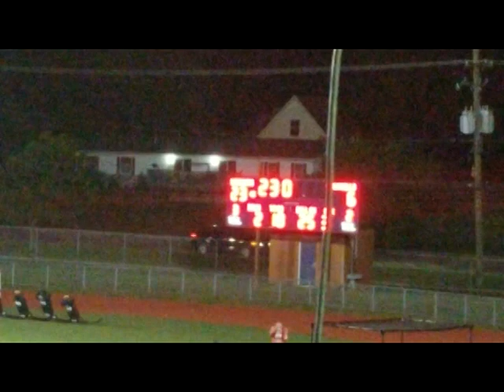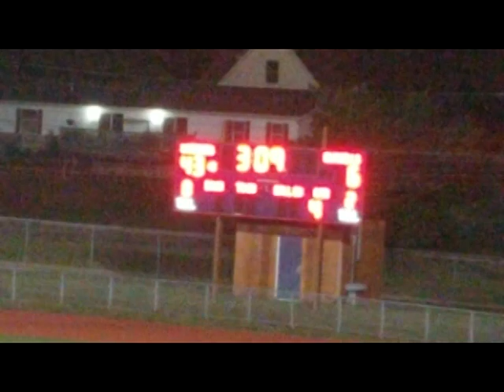SOUTHFIELD A&T WARRIORS VS BLOOMFIELD HILLS BLACKHAWKS VARSITY FOOTBALL GAME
SOUTHFIELD A&T WARRIORS VS BLOOMFIELD HILLS BLACKHAWKS VARSITY FOOTBALL GAME, 9-7-2018 FILMED BY WAYNE SHELDON PERRY.